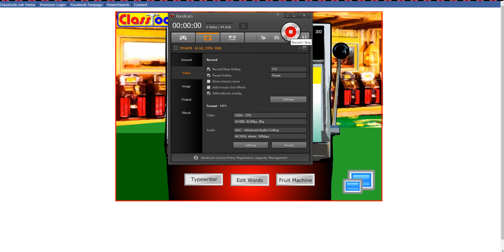WINNER OF THE STEAM GAME GIVEAWAY (Sorkah)